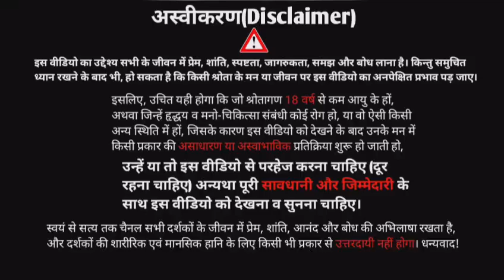Samarpan kya hai? what is surrender Hindi? समर्पण कैसे करें? samarpan (~अचिंत्य) ।।